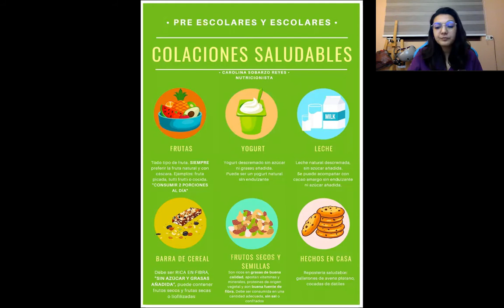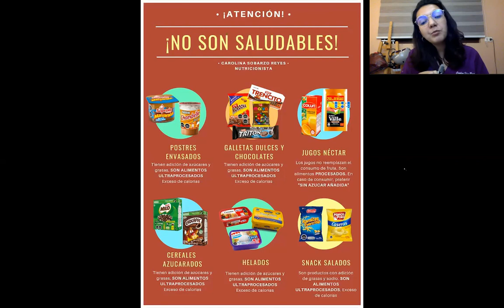Colaciones PARTE 1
En este vídeo les hablo sobre las colaciones saludables y las NO saludables, ¿qué son las colaciones? y les explico cuando deben ser incorporadas. También, les muestro los beneficios de los grupos de colaciones que son saludables.
Además, les explico por qué los alimentos procesados son NO saludables.